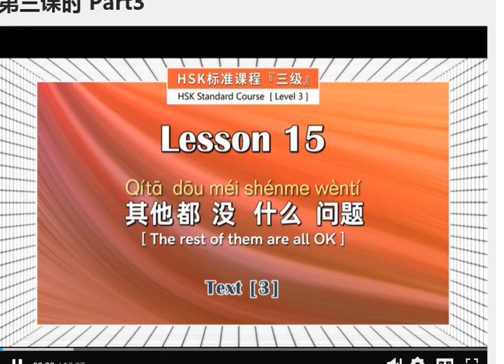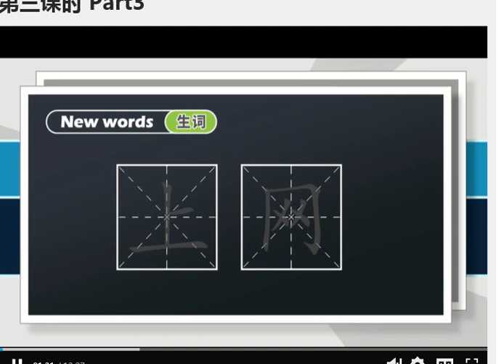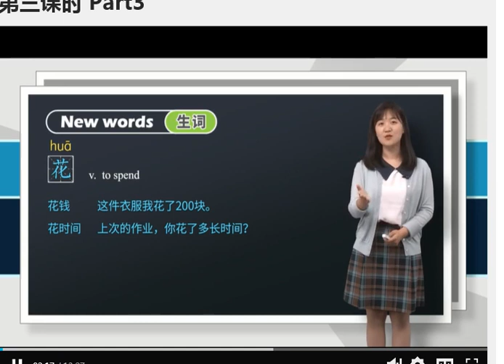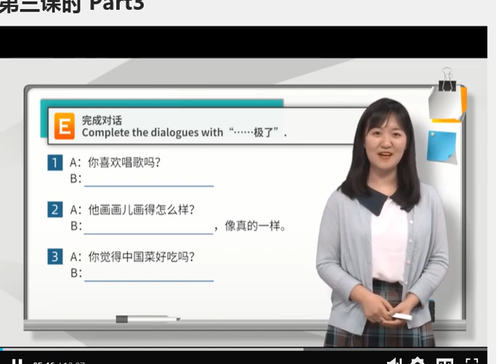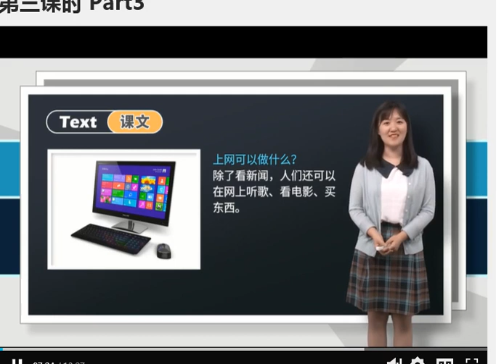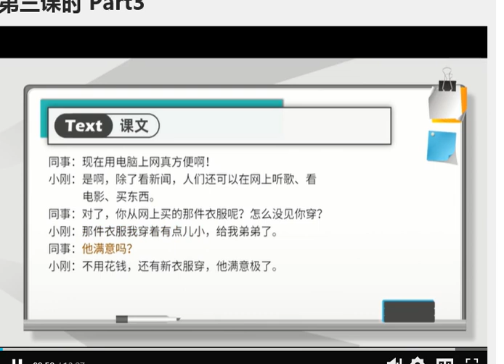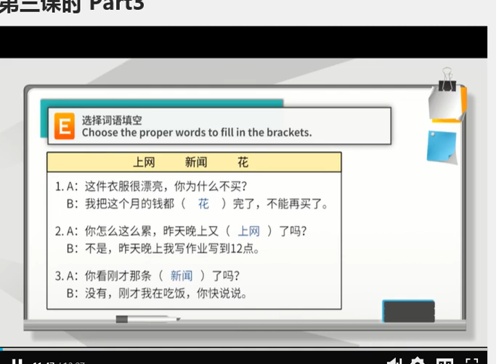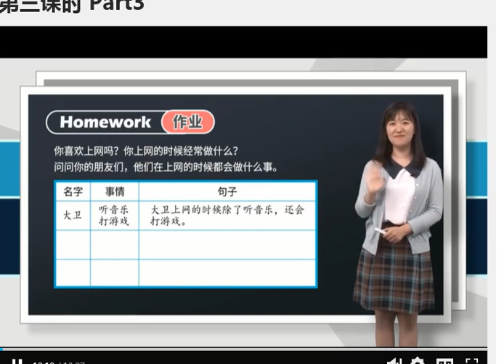Lesson 15 其他都没什么问题 The rest of them are all OK Text 3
HSK标准课程三级 HSK Standard Course Level 3 Lesson 15 其他都没什么问题 The rest of them are all OK Text 3